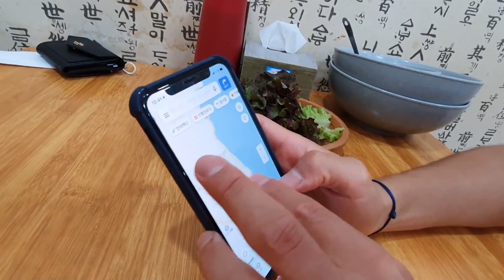[국제커플] 덴마크새댁의 한국 귀농? 강아지.브이로그.자막.PUPPIES! - roadtrip, visiting Jungbin's parents - amwf couple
부모님께서 독일 생활을 정리하시고 한국에 들어오셨어요. 이번 비디오에서는 휴식을 맞아 새로운 식구
강아지들을 데리고 부모님이 귀농하신 영덕에 잠시 다녀오는 모습을 담아봤어요.

그리고 자막을 키시면 한국어 자막이 나와요.
앞으로도 자주 놀러오시고

감사합니다.

We went on a little trip, to visit Jungbin's parents for the first time, since they moved back to Korea!... aaaand we brought some new friends ~